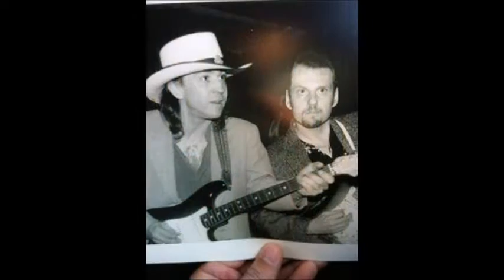Ronnie Earl & The Broadcasters ~ ''All Your Love'' 2015